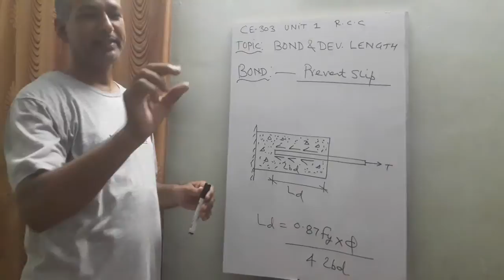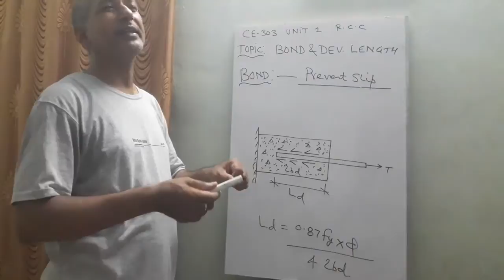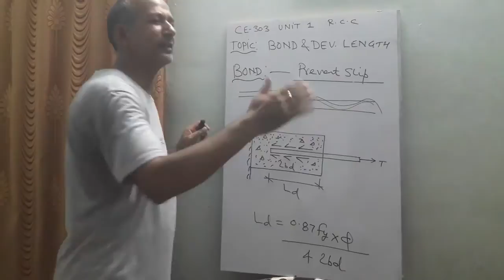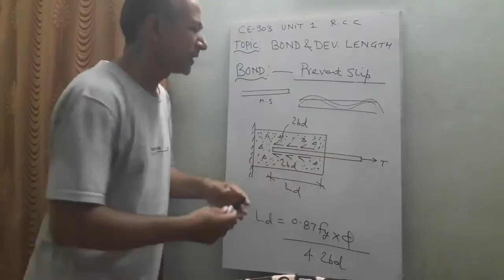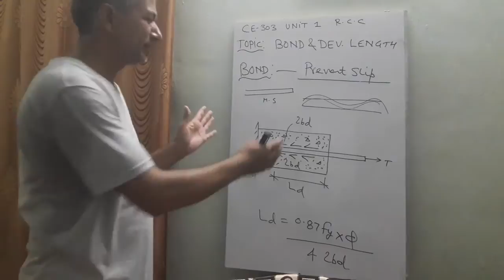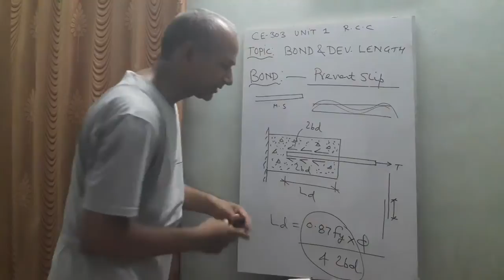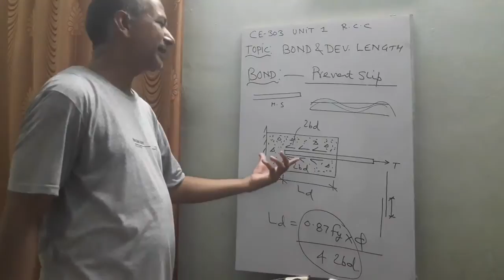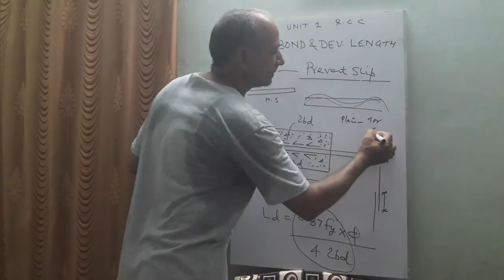CE303 BOND & DEVELOPMENT LENGTH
(GPC ALWAR) BY SURESH KUMAR